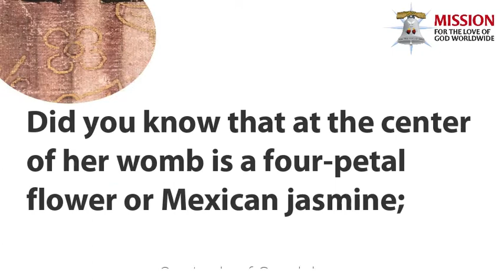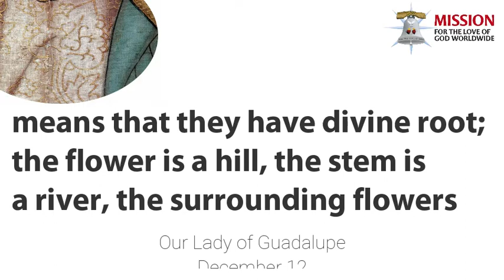Did you know? - 09